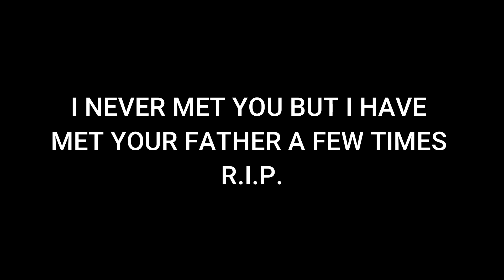Shuffling things around | A very short day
Moving product around with only 3 deliveries. Doing all this with a heavy heart from a accident only 4 miles away from my house.